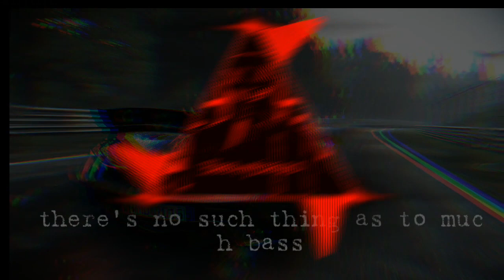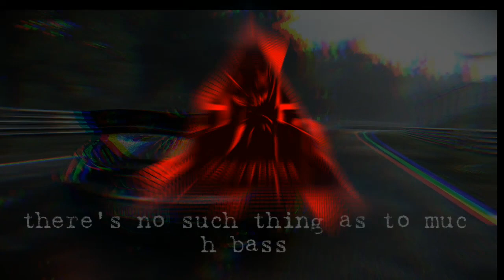XXXTENTESION - HOPE (EXTREME BASS BOOSTED)